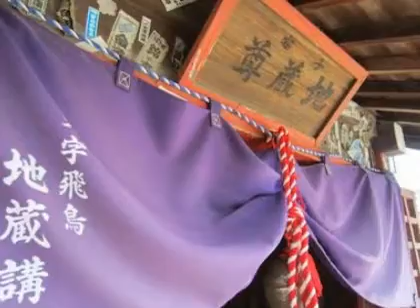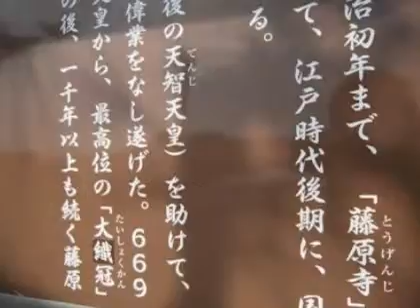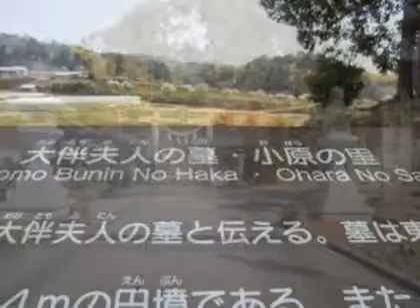３月の飛鳥寺と万葉庭園、そして大伴夫人の墓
大伴夫人の墓、万葉文化館、飛鳥寺を散策。